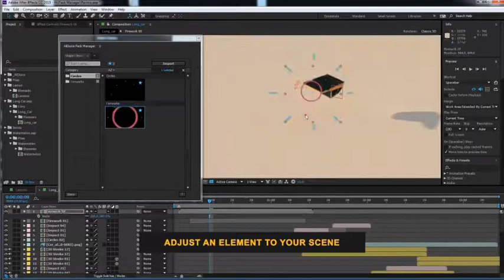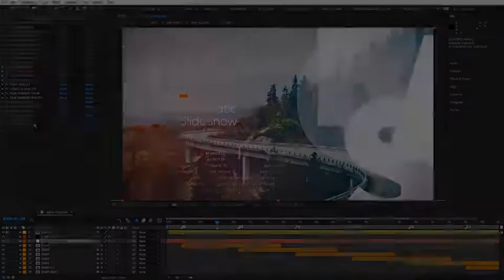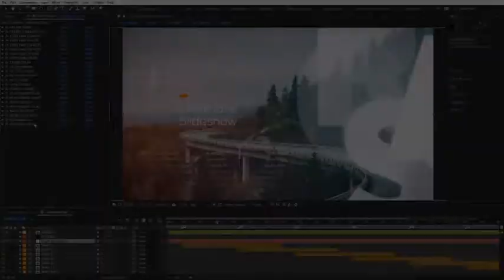Cinematic Slideshow | After Effects Template | Video Displays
Special Thank You ❤ to Chuckwalla!

Recommended Section:
0:01 Pack Manager: Get 150+ elements for free at
1:09 Download 'EID Opener'
1:09 Download 'Clean Minimal Titles'
1:09 Music
1:17.200 Download 'Subscribe project'